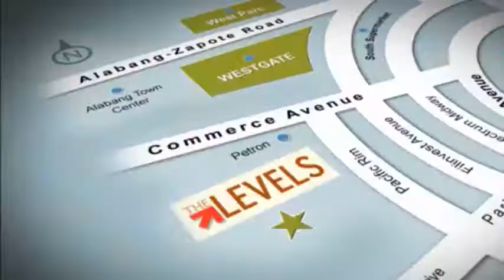THE LEVELS ALABANG FRICH REVO